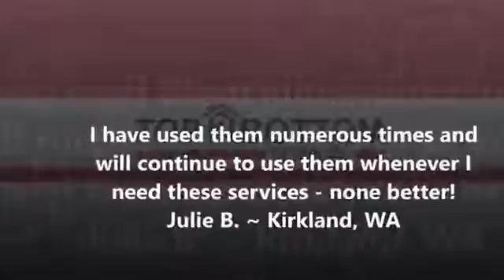Bellevue Window Cleaning Company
Bellevue Window Cleaning Company-We clean windows in Bellevue, WA. If you need your windows on your home washed to the beautiful outside can come inside your home we are the window cleaners for you.